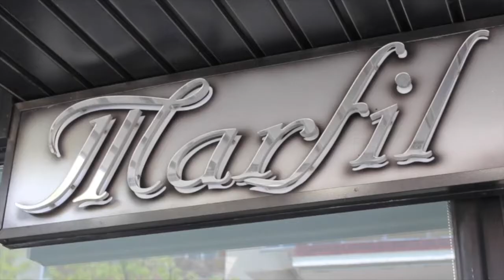CARRERA 10 KM Y 5KM FIESTA DE LA CONVIVENCIA ALPEDRETE 2016